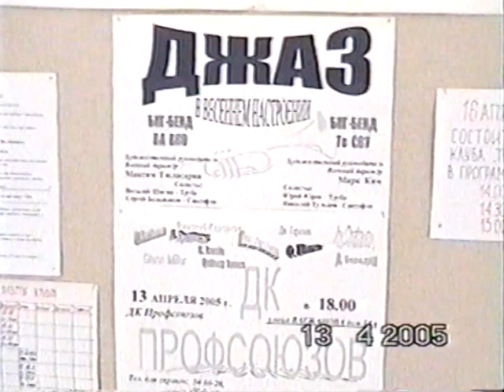Джаз в весеннем настроении (13.04.2005г.)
Спасибо за предоставленный материал Фейзулаеву Мустафе Алибулатовичу.

Big-Band ВАВКО (Художественный руководитель: военный дирижёр - Максим Гюласарян)  и Big-Band ТвСВУ (Художественный руководитель: военный дирижёр - Марк Ким)
Солисты:
Виталий Шигин - Труба
Юров Юрий - Труба
Сергей Большаков - Саксофон
Николай Тульцев - Саксофон